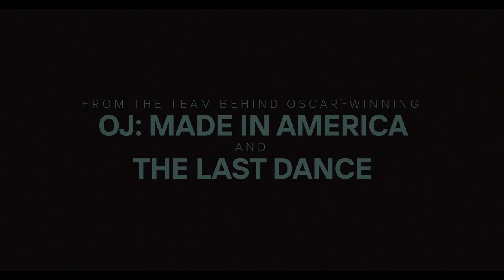Super League: The War for Football — Official Trailer | Apple TV+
The past, present, and future of European football collide when plans for a breakaway league emerge, leaving the game’s most powerful leaders to defend—or upend—the traditions of the sport. Premieres January 13, 2023 on Apple TV+.